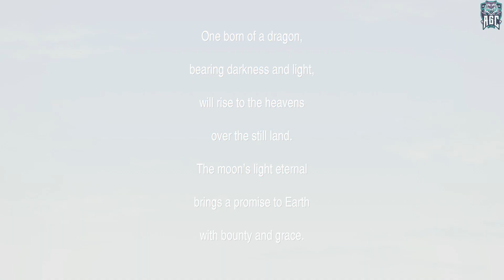Final Fantasy IV ,, Part 21 ,, No Commentary ,, Full Game Walkthrough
[PC 1080p 60 FPS] Final Fantasy IV ,, Part  21 ,, No Commentary ,, Full Game Walkthrough